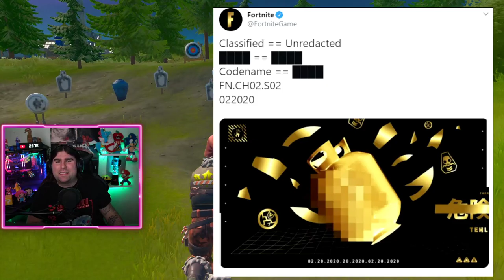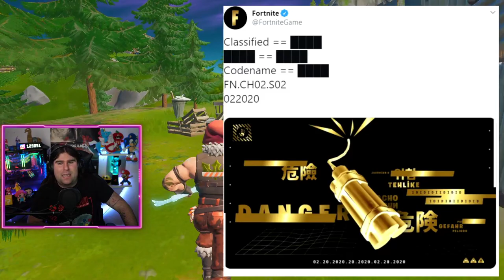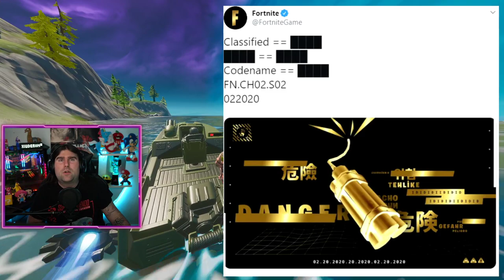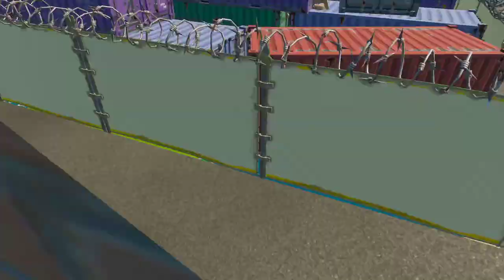NUOVA ISOLA SEASON 2 FORTNITE! TEASER UFFICIALI E SEGRETI! (FORTNITE NEWS)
Mancano solo POCHE ORE all'arrivo della SEASON 2 di FORTNITE! Tantissimi sono i teaser usciti in questi giorni che NASCONDONO SEGRETI INCREDIBILI! VEDIAMOLI ASSIEME!

BENVENUTO!

🔸 Peripherals

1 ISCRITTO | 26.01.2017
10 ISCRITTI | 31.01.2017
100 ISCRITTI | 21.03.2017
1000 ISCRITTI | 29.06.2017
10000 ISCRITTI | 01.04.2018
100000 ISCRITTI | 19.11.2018